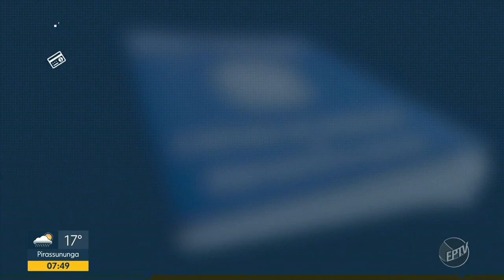Veja como comprovar atividades insalubres para aposentadoria especial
Tanto o segurado do INSS como o servidor público vinculado a um instituto próprio de previdência podem ter direito à aposentadoria especial. PLAYLIST APOSENTADORIA ESPECIAL

É preciso comprovar que houve tarefas insalubres ou perigosas durante 15, 20 ou 25 anos, dependendo do grau de risco da atividade. Isso também se aplica para quem trabalha por conta própria.

A Calculadora de aposentadoria permite que seja definido quando o segurado vai se aposentar com aposentadoria por tempo de contribuição, aposentadoria por idade, aposentadoria especial, nas novas regras, direito adquirido e regras de transição.

☎️ CONTATO
Bocchi Advogados Associados

IMPORTANTE
Solicitamos que conheça e leia nossa Política de Privacidade no